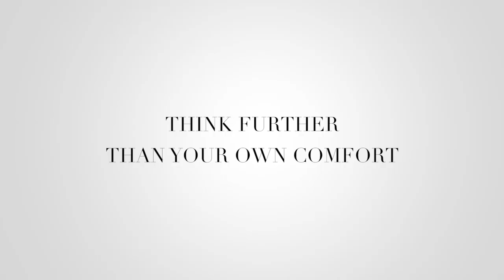Climbing the Style Ladder: What to Wear in the Corner Office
When you’re the boss you need to own it! People expect you to set the tone and even at the top, always dress for respect.

What I'm Wearing:
Top, Equipment
Jeans, Frame
Shoes, Michael Kors